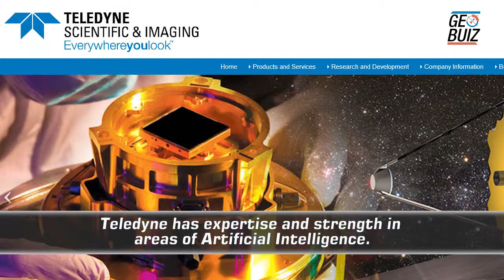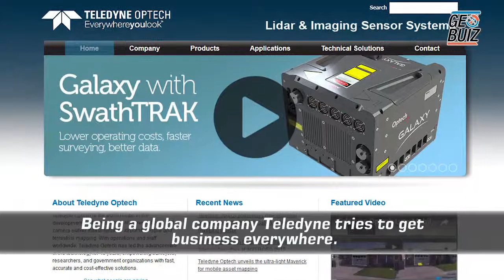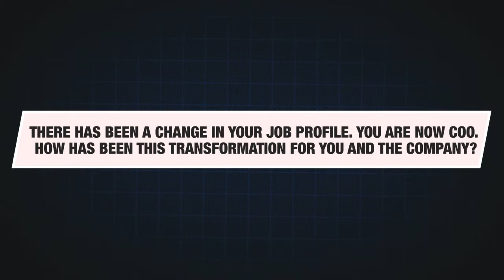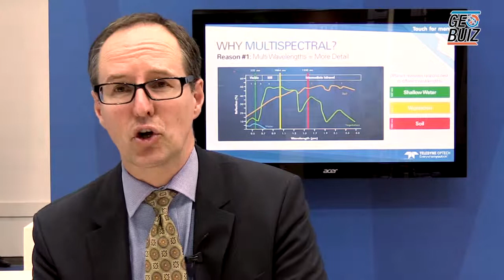Arrogant to think that LiDAR and Sensor industry is driving autonomous vehicles industry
Michel Stanier,  General Manager, Teledyne Optech

Teledyne realises that Artificial Intelligence is an absolute essential component.

Teledyne has expertise and strength in areas of Artificial Intelligence.

LiDAR and Sensors are core enablers of autonomous vehicles.
Base maps is the fundamental infrastructure for autonomous vehicles.

Being a global company Teledyne tries to get business everywhere.

Lots of work happening in North America and Europe and we see opportunities there.

Markets like Southeast Asia and Africa are growing and provides ample opportunities to Teledyne.

New infrastructure coming up, cities growing fast, there is no shortage of work across the globe.

The journey has been fascinating.

As a scientist, my focus was more on technology than customer base.

As a COO, you meet clients directly, get first-hand information about their issues with your products. You get to know about the challenges that the clients face. This part is very exciting.

Mobile scanning devices won’t affect our business, but we need to look at each part individually to come to any conclusion.

Don't want to be the genius with a thousand helpers.

I want to be more effective in the background, have great people working with me.

I really enjoy working with our clients getting to know them and solving problems.